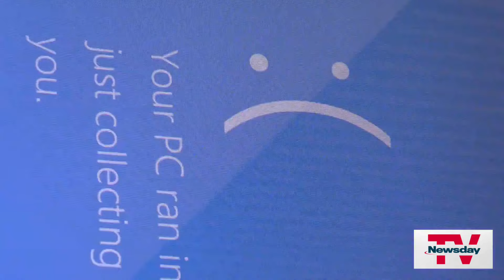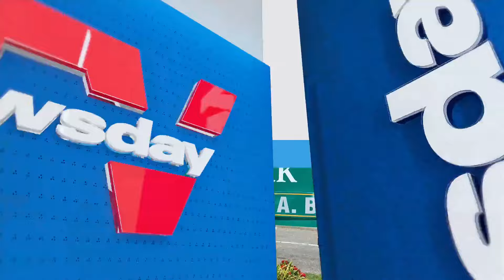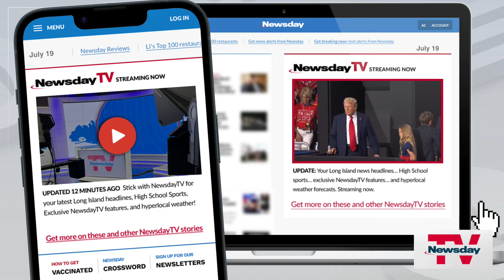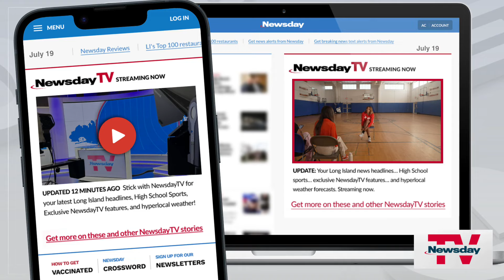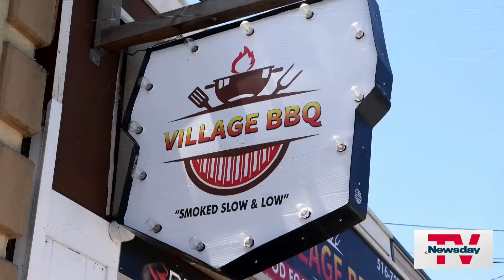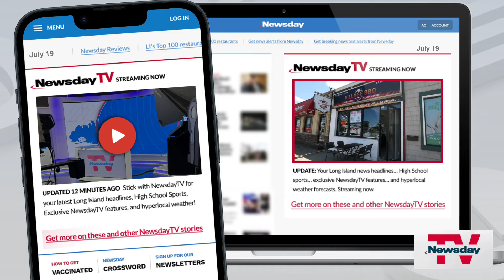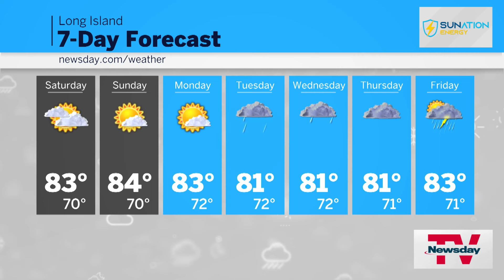NewsdayTV, Streaming Now | 7 PM | JULY 19, 2024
Outage disrupts flights, DMV . . . RNC reaction . . . LI basketball star heads to Paris